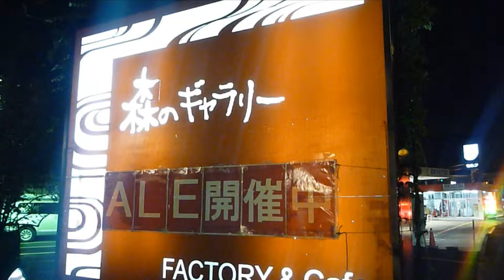焼肉 もくもく屋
東京都調布市深大寺東町5-1-2
営業時間
ディナー17:30～24:00
（L.O 23:00 お肉がなくなり次第終了）

肉のこだわり黒毛和牛の厳選したお肉だからこその、甘みと油のうま味を持ち合わせ鮮度の良いお肉です。
一頭から約1Kgしかとれないミスジやトモサンカクなど珍しい部位もご用意しています。
たれのこだわり、もくもく屋特製のたれは、フルーツや野菜を32種類をすりおろしブレンドしたとても体に優しいたれです。